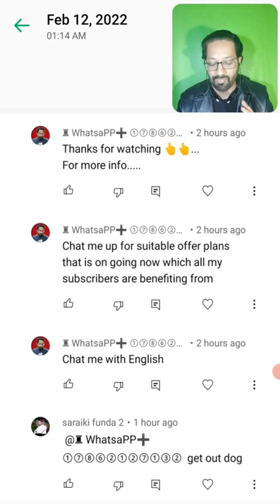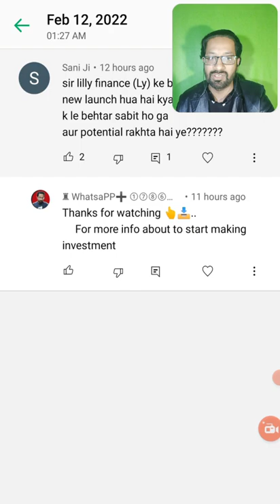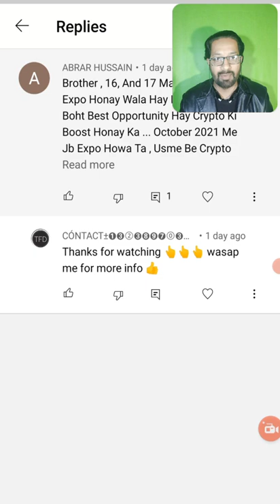SCAM ALERT FOR ALL -AL MAKKAH TECH & BUSINESS HUB- VIEWERS - BE-AWARE FROM SCAMMERS